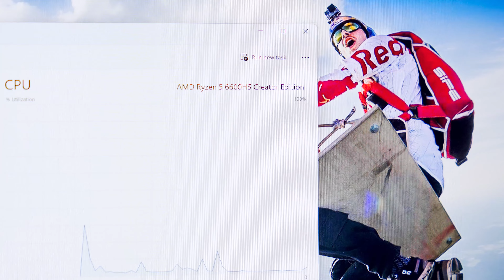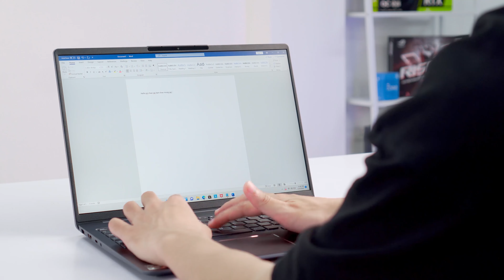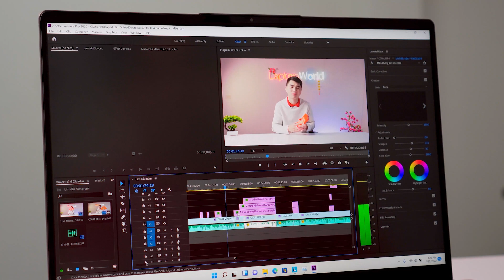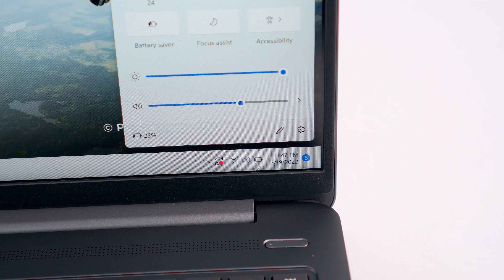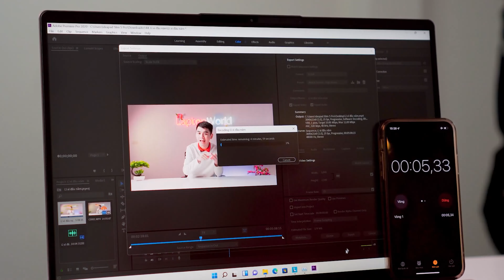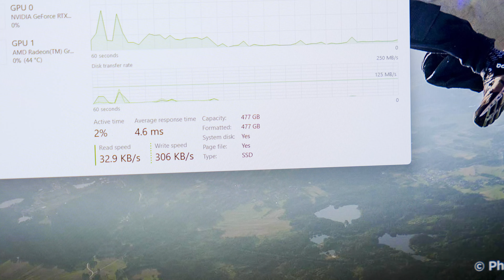[CHIA SẺ THẬT] Laptop cho Tân Sinh viên 2k5 - "CÂN BẰNG" giữa Giá, Cấu hình, PIN... | LaptopWorld